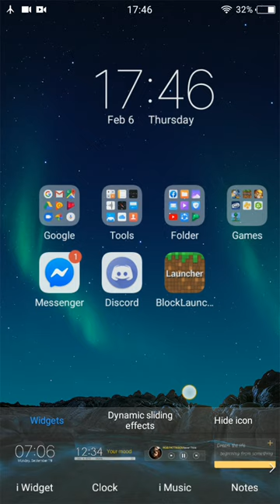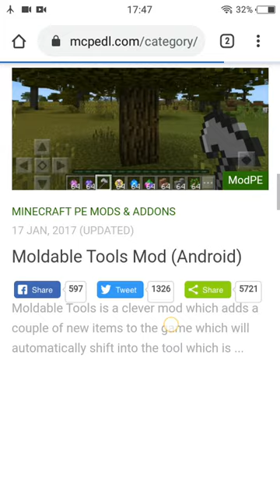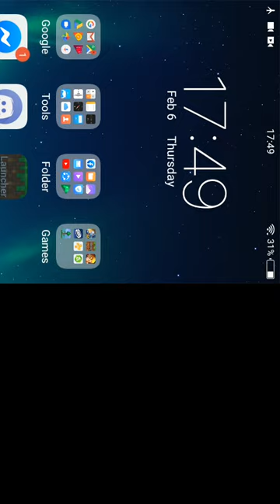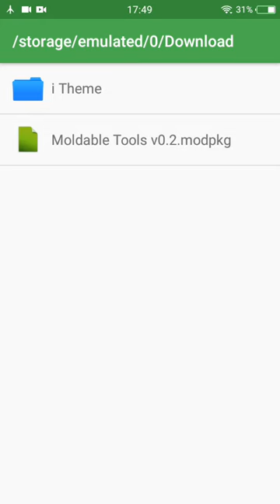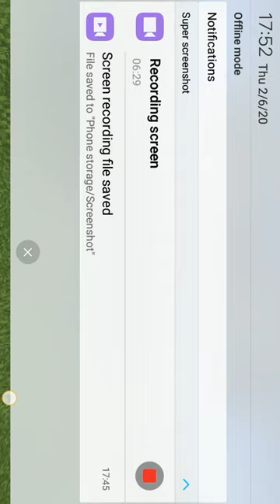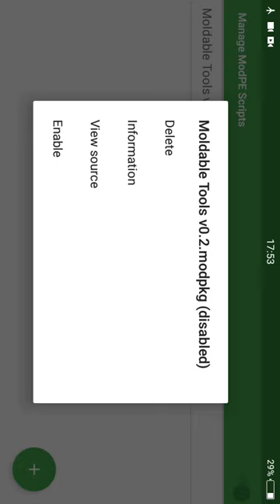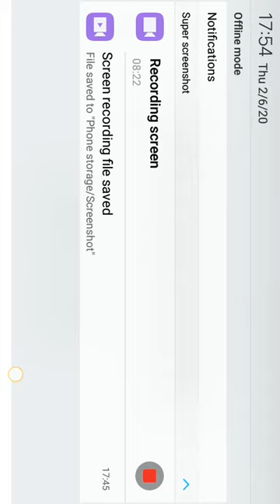How to download mod on minecraft (tagalog version)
block launcher